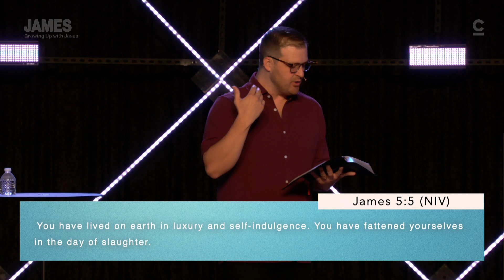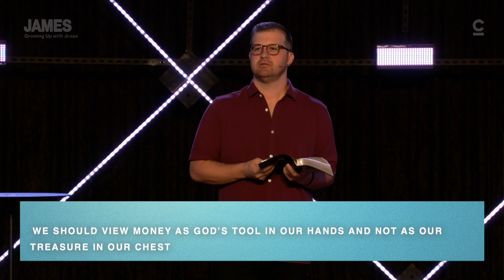What does God say about our possessions?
Generosity: On the Clock | Pastor Chase Austin | Champions Church

James: Growing Up with Jesus - Week 9
Scripture Reference: James 5:1-6

Welcome to Champions Church in Houston, TX!
13111 Bammel N. Houston Rd.